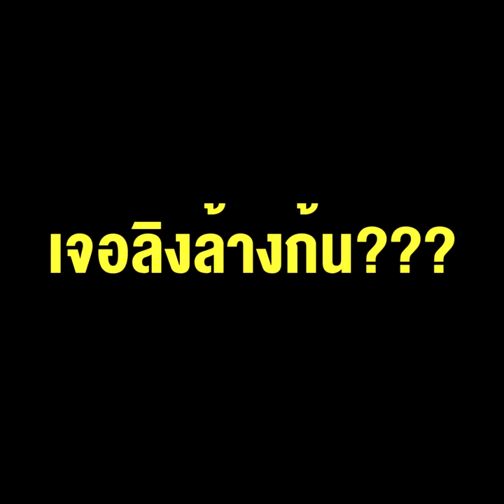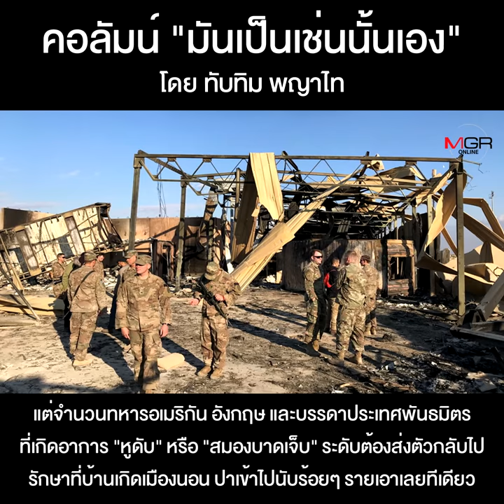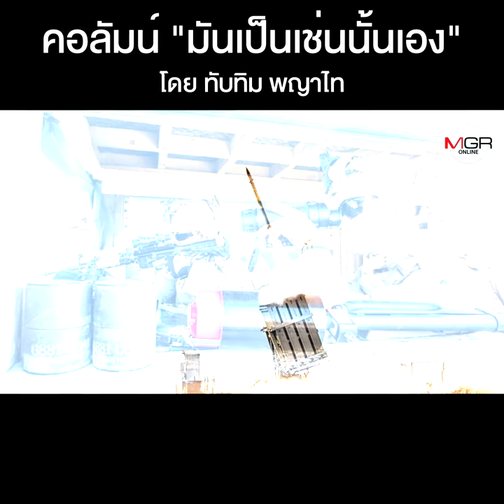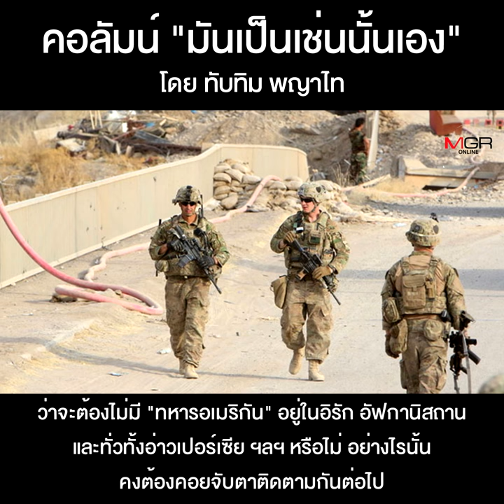เสือล้างสิงห์-เจอลิงล้างก้น???